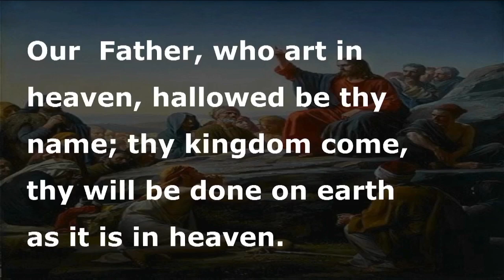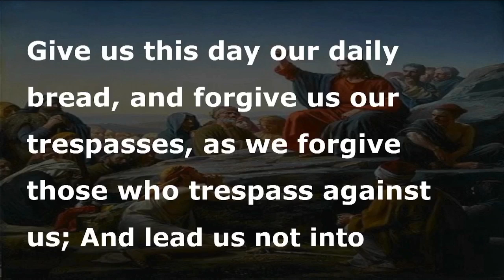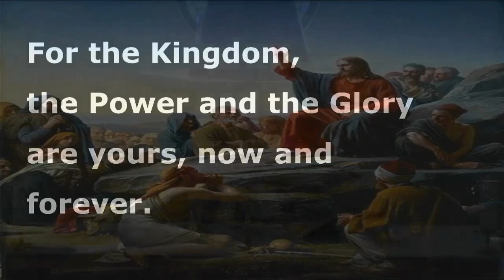The Lord's prayer 🤲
An Amen to the blessings received will go a long way.